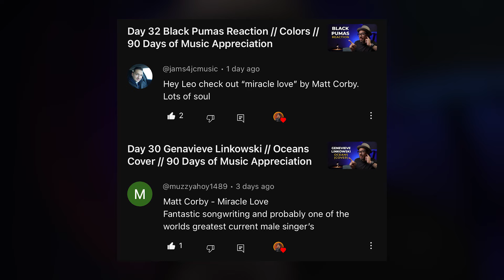DAY 36 MATT CORBY // MIRACLE LOVE // 90 Days of Music Appreciation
Welcome back to day 36 of 90 Days Of Music Appreciation. Today we are appreciating the music of MATT CORBY with their song titled MIRACLE LOVE. Enjoy this reaction video.

UL:090324//SC:142516//52571 //REL:090524